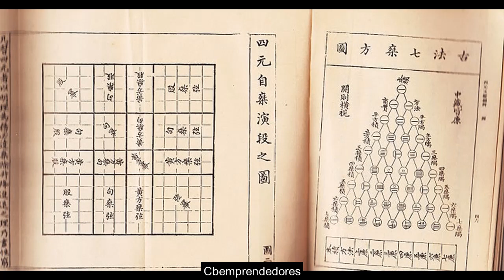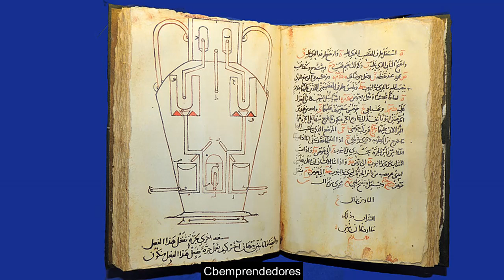Enigmas del mundo - El Misterioso Origen De La Sabiduría China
En este Episodio se trata El Misterioso Origen De La Sabiduría China
Enigmas del mundo / por Bruno Cardeñosa.
➤  El Misterioso Origen De La Sabiduría China
➤ La Rosa de los vientos.
 ¡Gracias!